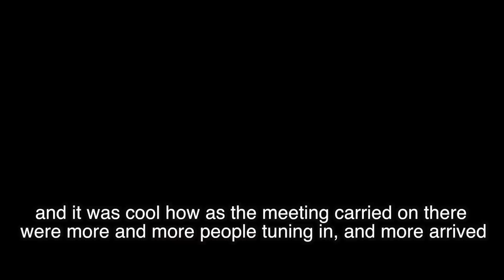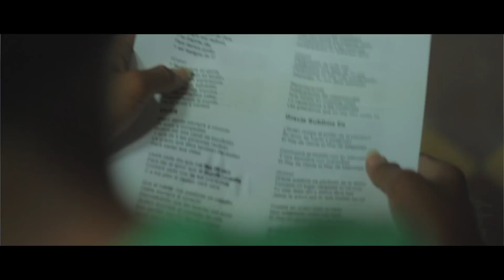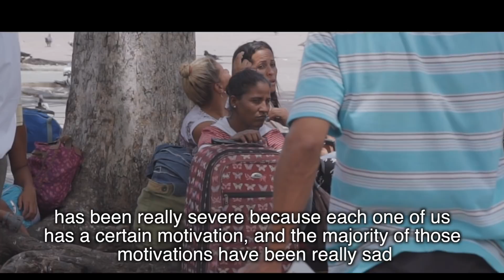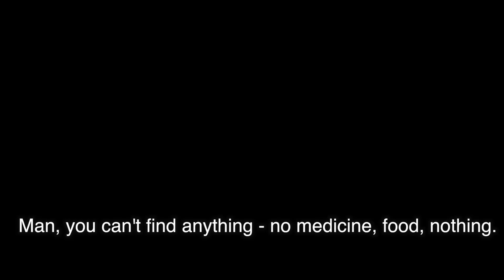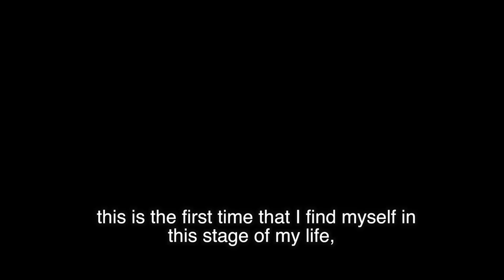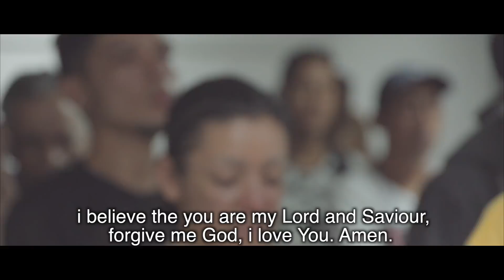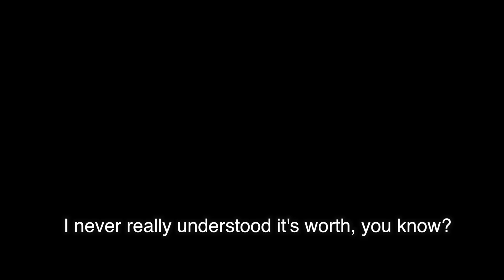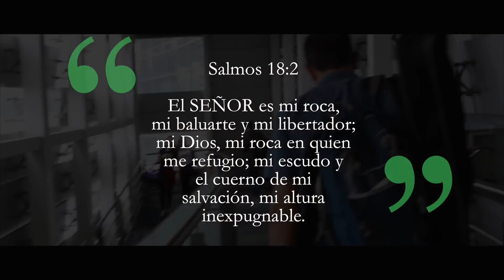Church Planting in Cúcuta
a Christ centered grass roots initiative among Venezuelan immigrants